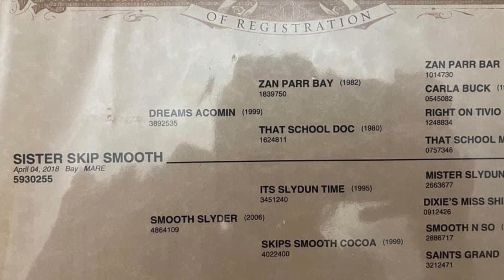RHonda Turner’s mare